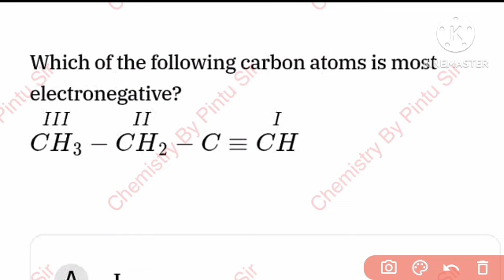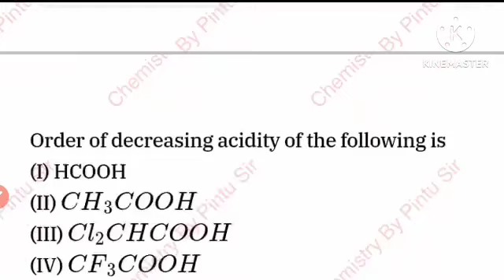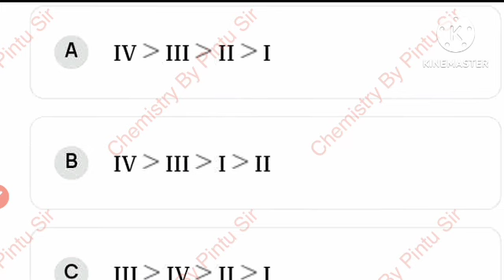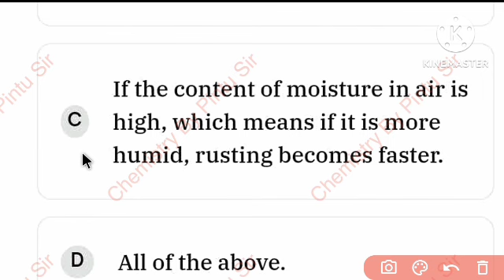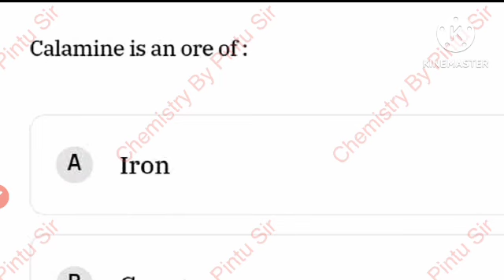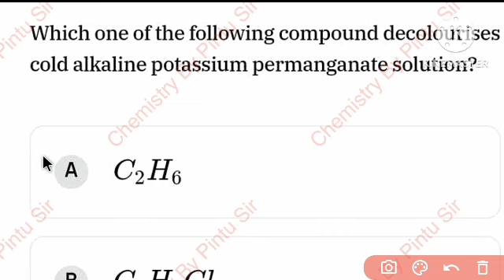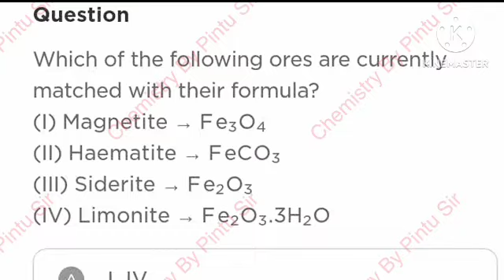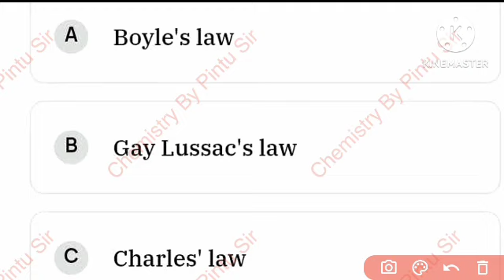ODISHA SSB TGT 2024//CHEMISTRY CLASS//TOP 20 MCQS ANALYSIS//FULL DETAILS DISCUSSION//